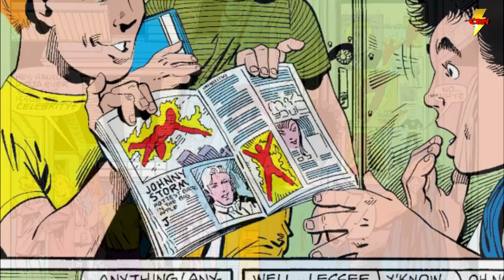HERBIE The Robot & Fantastic Four - The Human Torch Urban Legend Explained - Marvel on Film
The Fantastic Four have been the first family of Marvel since the 1960s, but in 1978 when kids tuned into their favorite heroes on Saturday morning  something was missing, the Human Torch Johnny Storm. Why wasnt he part of the show? Well a long running urban legend was to blame and it was far from the truth despite its tragic cautionary tale. Lets talk about H.E.R.B.I.E the Robot and why he replaced Johnny Storm in the 1978 series.